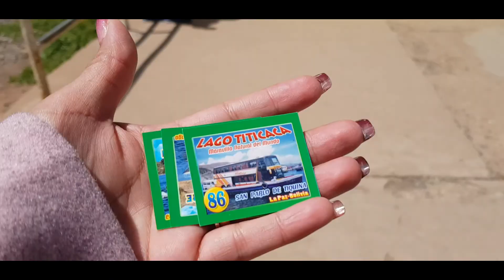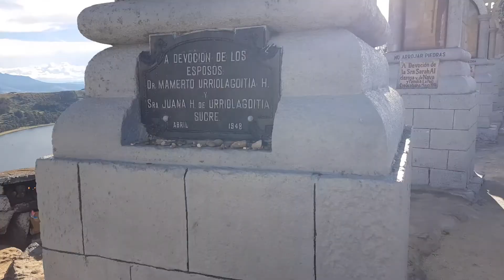COPACABANA LA PAZ BOLIVIA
Un lugar esplendido vale la pena visitarlo te relajas de lo lindo espero les guste dejame tus comentarios